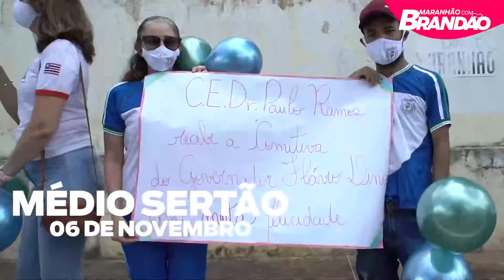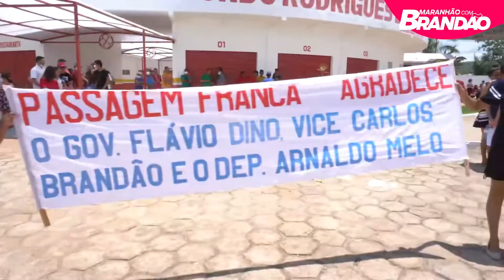Na estrada com Brandão: Médio Sertão